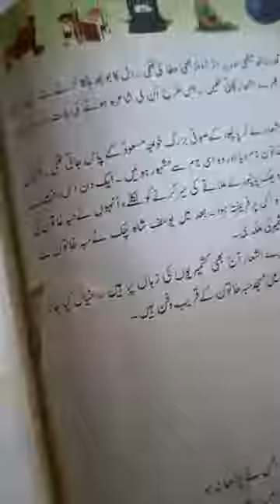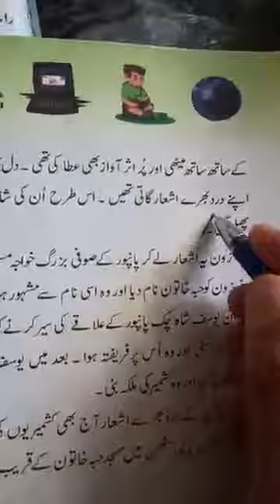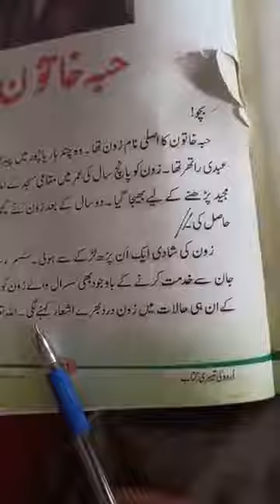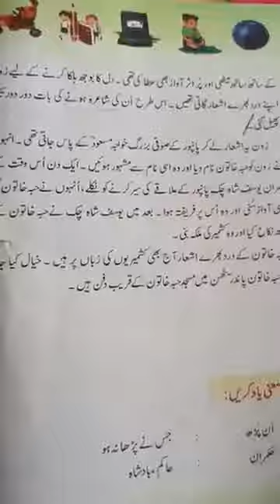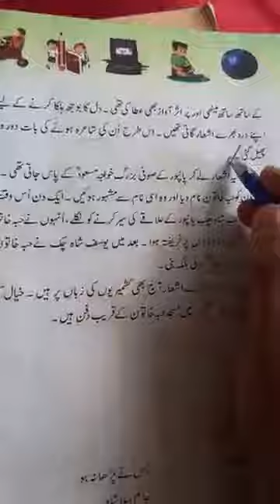Urdu (3rd pry)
Habba khatoon